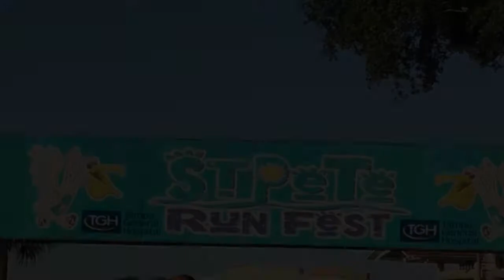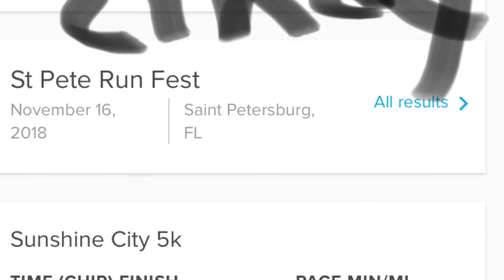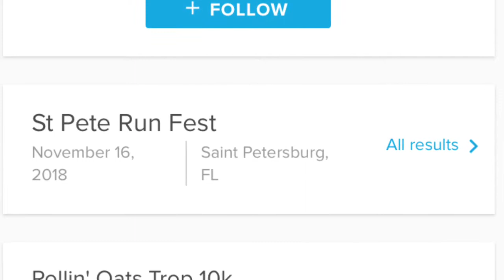St Pete Runfest | 2 days | 5K + Half Marathon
Join Susan, Mark, Cindy and the gang as they have a fun time running around St Petersburg, FL.  St Pete Runfest is a 2 day event featuring a 5K, 10K , and Half Marathon.